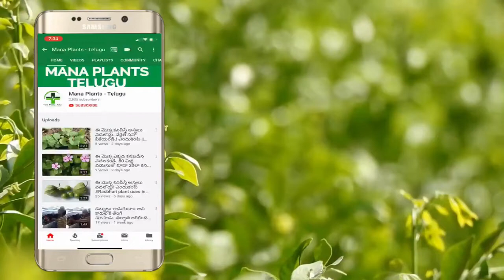get rid of diabetes,joint pains,fever with this plant health benefits in telugu mana plants telugu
Topic: get rid of diabetes,joint pains,fever with this plant||health benefits in telugu||mana plants telugu